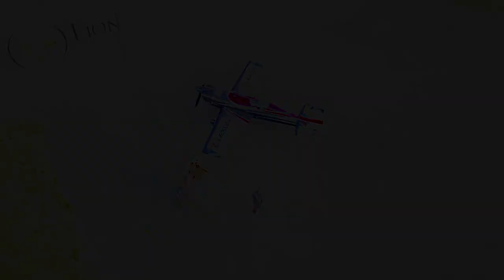Petr Kopfstein a Guimbal Cabri G2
Petr Kopfstein, pilot Red Bull Air Race si vyzkoušel moderní a bezpečný vrtulník Guimbal Cabri G2. Poslechněte si jeho bezprostřední reakci ihned po letu.

Pilot: Petr Kopfstein
Co-pilot: Jan Krčil